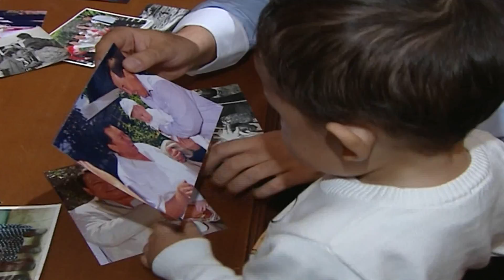ОЛ НАҒЫЗ АРАЛЬСКИЙ ПАРЕНЬ!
Құдайберген Сұлтанбаев сахнада жарасымды әзіл айтқанымен актер отбасылық өмірде салиқалы әке, зайыбына арқа сүйер азамат бола білді. Көңіл қошы келгенде дастархан басында ұлы Еркебұланның достарын айнытпай сала қойып, отбасын күлкіге қарып ететін кездері де болған.